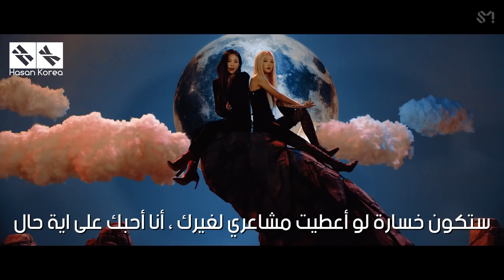RED VELVET - RBB Really Bad Boy / Arabic Sub مترجمة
red velvet really bad boy arabic sub
red velvet rbb arabic sub
red velvet arabic sub
arabic sub